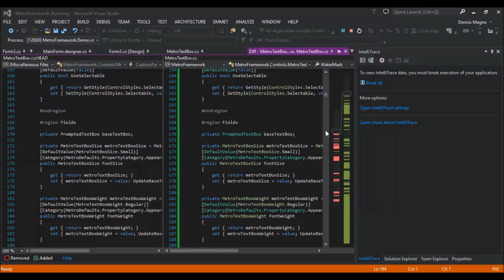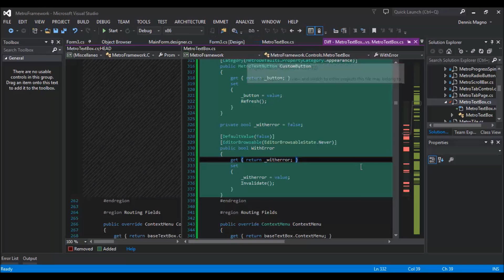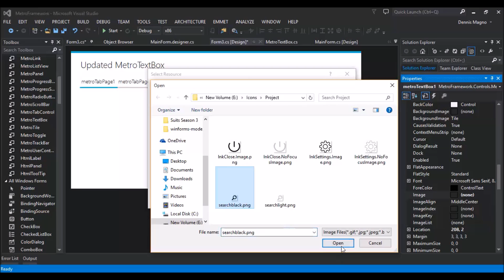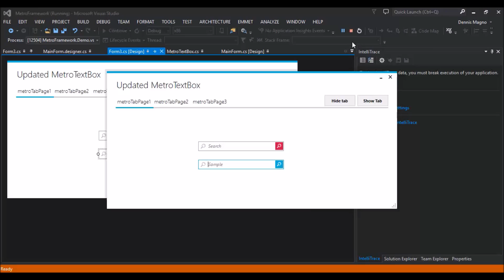MetroTextBox Control Updated MetroFramework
On this video MetroTextBox Control Updated I will show my changes with MetroTextBox Control  to achieved a textbox control with with button, icon and clear icon.